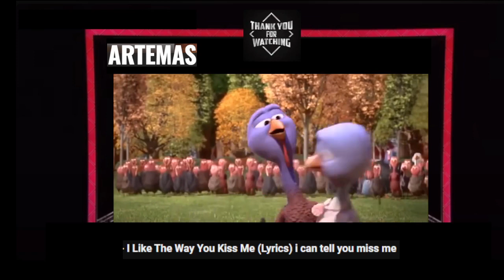C-C Euro Pop Music Reaction -Artemas - I Like The Way You Kiss Me (NEW 2024 VISUALIZER)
This channel involves bringing all genres of pop music from around Europe and the rest of the world onto my channel. The purpose is to prove that these unknown artists and performers the world offers and deserve to be listened to. I translate each video into 32 languages for you all to enjoy the lyrics and my reactions.

23,540 views Mar 14, 2024
Listen to the best tracks on our SPOTIFY playlist! 😍🎵 Updated every Friday and curated by us!

 / weareblackandwhiteorg

 / cuttingshapers